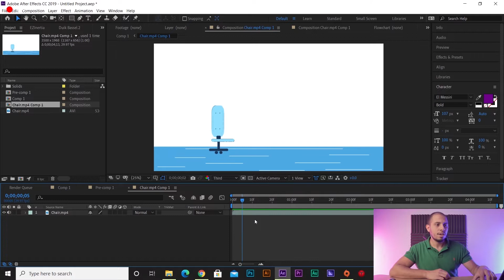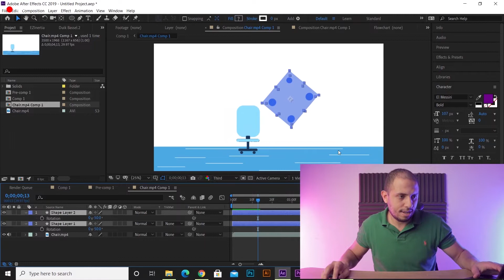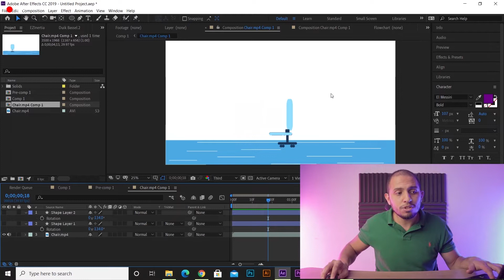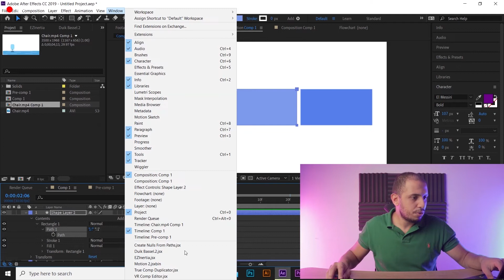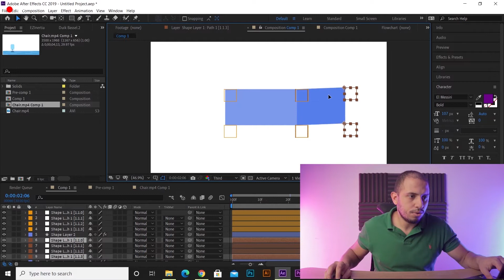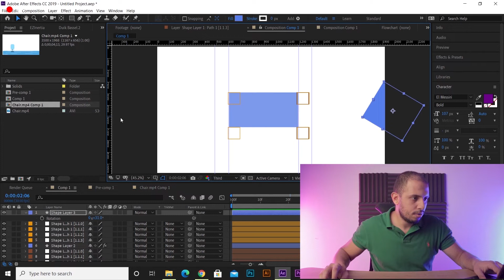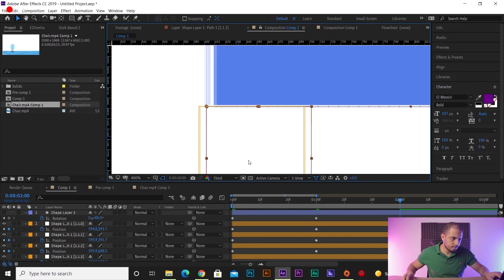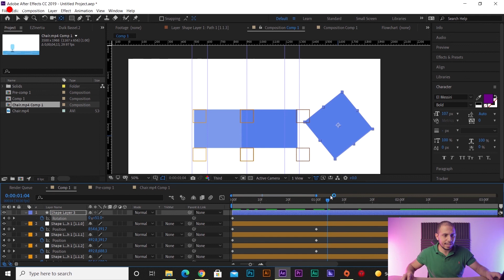Motion Graphics - Fake 3D - موشن جرافيك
يعني ايه
fake 3D
يعني بتعمل شكل ثلاثي الابعاد بأشكال ثنائية الابعاد، في الفيديو ده هتعرف اكتر عن يعني ايه
fake 3D
و ازاي بنعمله و ده مش هيكون اخر فيديو عن الموضوع ده لأنه فيه ابداع كتير و تخيل كتير كمان فا ممكن يتعمل منه فيديوهات لا نهائية حرفيا، بعتذر لو الفيديو معقد شوية النهاردة بس فعلا حاولت اشرح تفاصيل علشان تقدر تتخيل الحاجات دي بتتعمل ازاي كويس